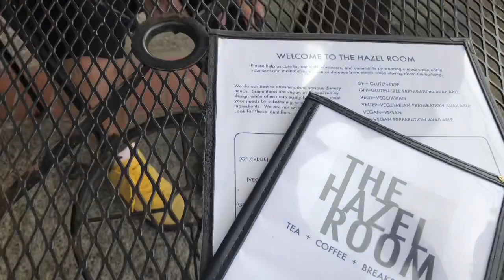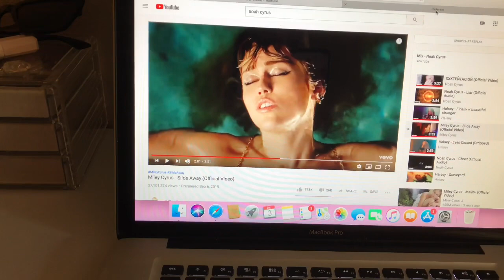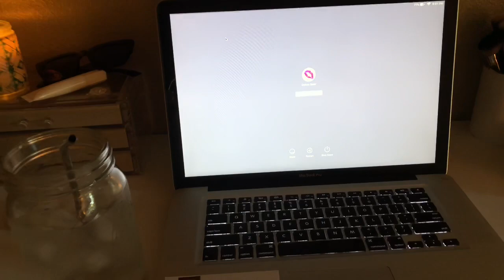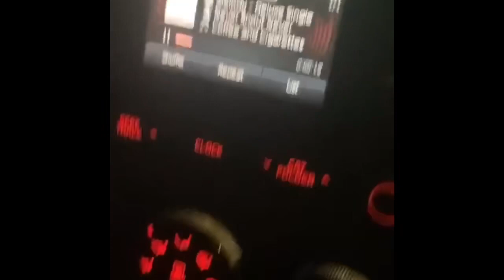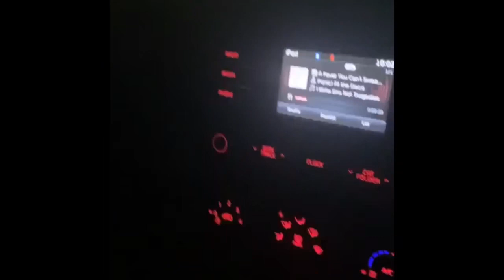VLOG: weekend in my life- Trader Joes haul + more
xxx